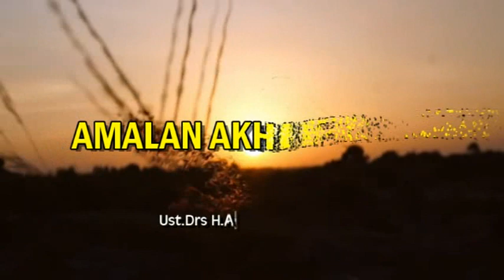AMALAN AKHIR ZAMAN